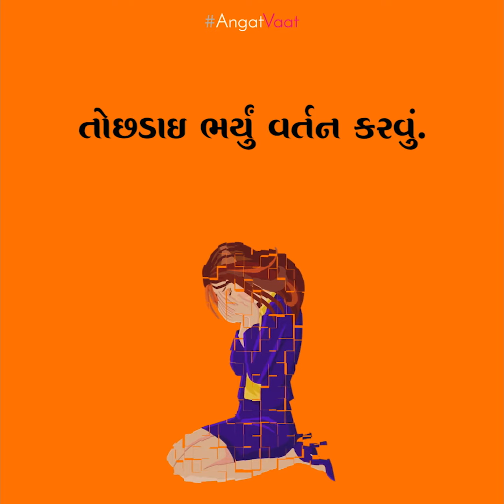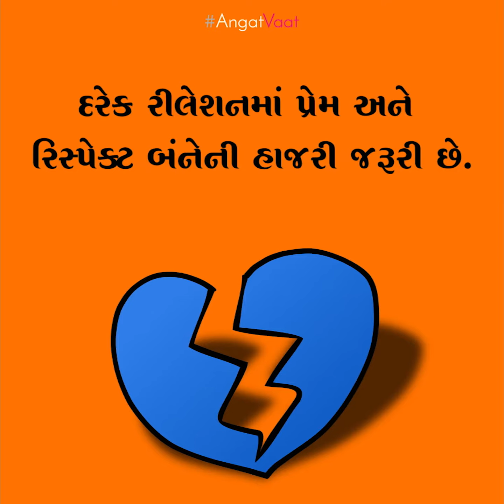He loves you but doesn't respects you?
If you experience these signs then it means that  though he loves you, but he doesn't respects you.